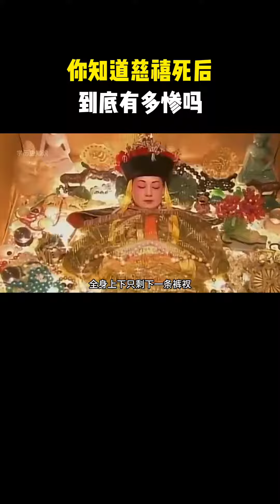慈禧死后慘遭盜墓賊蹂躪，專家憤怒揭秘！慈禧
No.5 | 一代功夫巨星李小龍，出殯前的真實影像，全國的粉絲們紛紛來送別

歷史